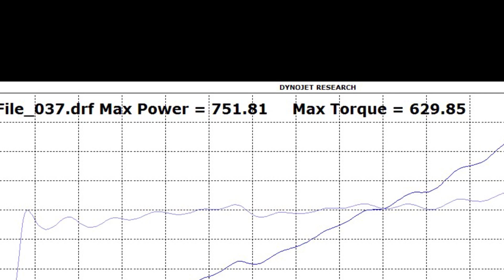2011 Kenne Bell Roush Mustang GT with L&M Custom Cams - built by Power by the Hour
This is Andy's 2011 Roush Mustang GT featuring a Kenne Bell 2.8L blower, L&M Longblock with Custom Cams and Lund Racing Tune.